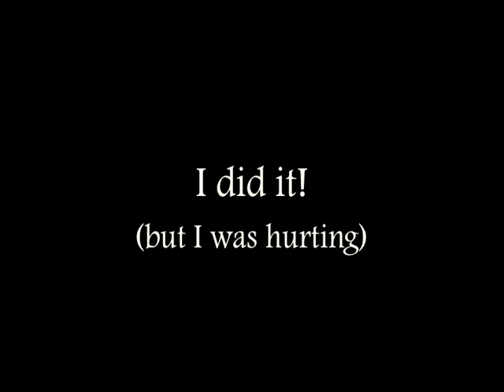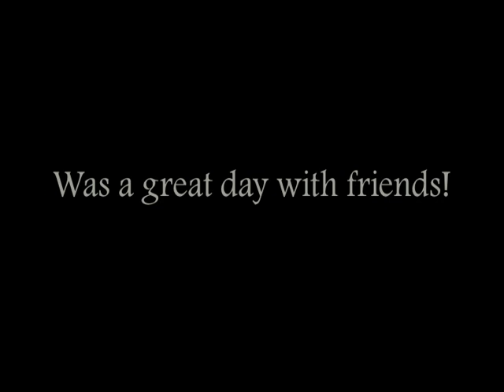Big Horn Playing 2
This was our 2nd trip to the Big Horns with the boys. hopefully YouTube leaves the audio alone so you can hear explosions. The "author" (me) has NOTHING to do that this video will not play on ipads or smartphones-- this is YouTubes great "syndication" policy. They want me to change my audio music (which I payed for) in order to allow the video to be shown on other devices. I have worked too hard on my videos to give in to this stupid policy. something they GREATLY need to change.